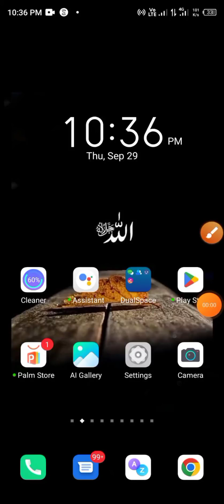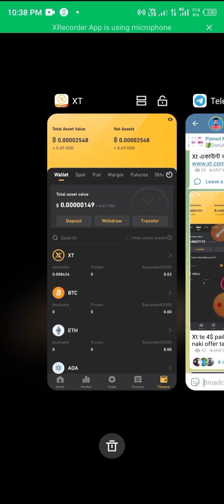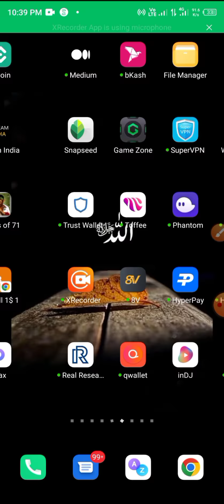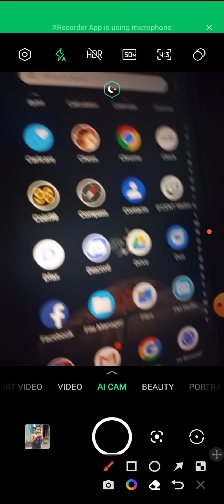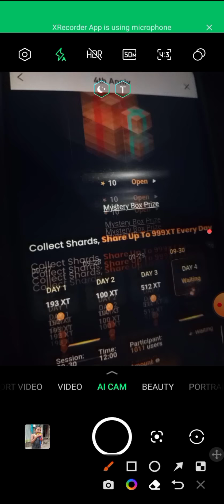XT Exenger New Spin Offer Per Account Minimum 5-10$ Profit. Crypto And Nft Giveaway